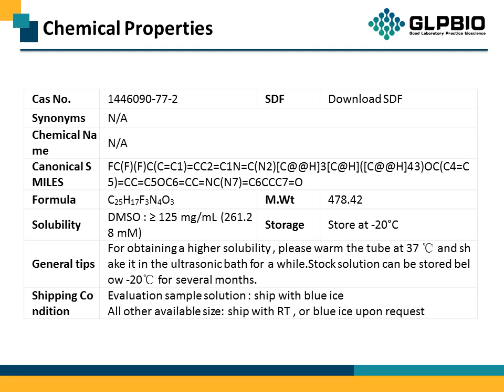GC19066 BGB-283 1446090-77-2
Protocol, Chemical Properties, Background of BGB-283.